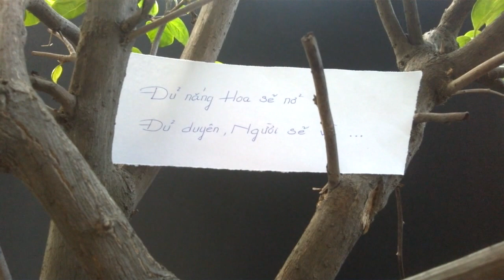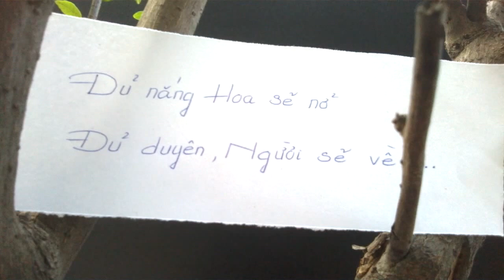Tặng Bạn Sen VIDEO THÔ KHÔNG BẢN QUYỀN #16 - Đủ duyên người sẽ về - Trợ Nhau MƯU SINH và TỊNH NIỆM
________________________Tabà, ngày 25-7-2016 --- Phật Lịch  2560

Kính thưa Quý Thầy Cô, Chư Huynh, Đệ, Các Bạn Sen Đồng Tu quý kính !

Trải qua nhiều đời sống trong sanh tử...
Đến đời này, chúng con vẫn cứ điên đảo, trong vọng tưởng, tập khí phàm phu dãy đầy.

Tâm yếu kém, không giữ nỗi định tâm, chánh niệm trong từng giờ làm việc để mưu sinh.

Nhưng sự bức thiết của Sanh Tử vẫn luôn tấn tốc... khiến chúng con mong ước tạo nên một phương tiện này, từ nhiều nhân duyên.

Nay, chúng con muốn mượn Youtube với công việc Partner làm giải pháp ổn định cho cuộc sống, vừa được học Phật, quét Bụi, giữ gìn Tịnh Niệm, và cúng dường Pháp bảo đến chưa Vị hữu duyên. Để cùng nhau nhất định đời này giải quyết được Đại Sự Sanh Tử.
.Trợ Nhau Mưu Sinh và Tịnh Niệm.

. Vậy nên, Bạn Sen nào cũng đang cần một công việc cùng tâm nguyện như trên, Bạn Sen có thể liên hệ về Nhóm để chúng ta cùng thực hiện, cố gắng...

Group ( kín ) : Mưu Sinh và Tịnh Niệm
Face : Diệu Thủy - Cùng Tử

Kính nguyện được Quý Thầy Cô, Chư Huynh Đệ, Chư Bạn Sen hoan hỷ chỉ dạy, góp ý cho chúng con thêm... để chúng con cùng được viên thành Đạo Bồ Đề.

____________________________Con, Cùng Tử thành kính tri ân _(())_